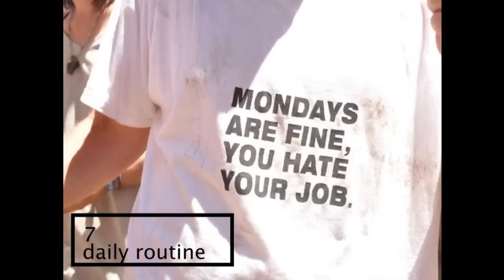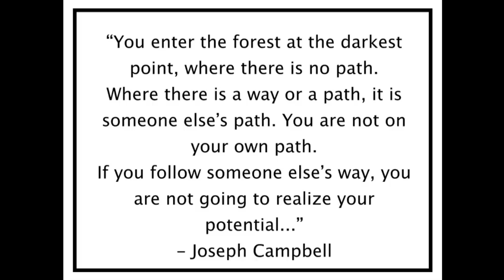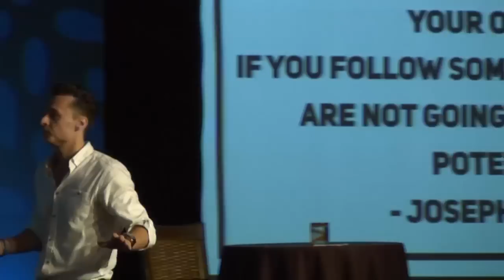The Art of Living Big by Carl Harvey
The Art of Living Big by Co-Founder of The Big Life, Carl Harvey.

TIMESTAMPS OF THE IMPORTANT LESSONS FROM THIS VIDEO:
00:55 Key principles for creating big life like the biggest leader
05:46 Questioning your decision
10:06 Understand your unconscious mind
14:37 Meditation is a peak performance tools